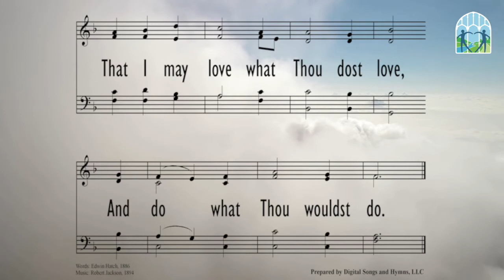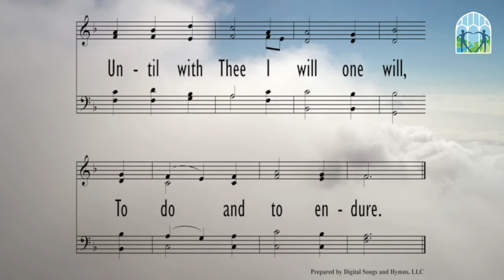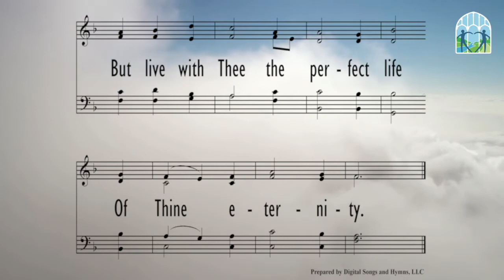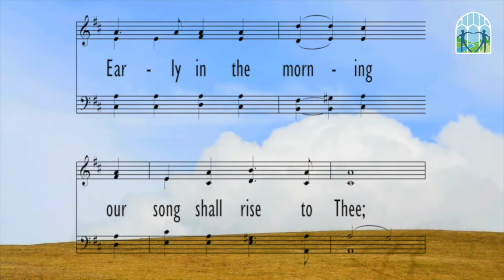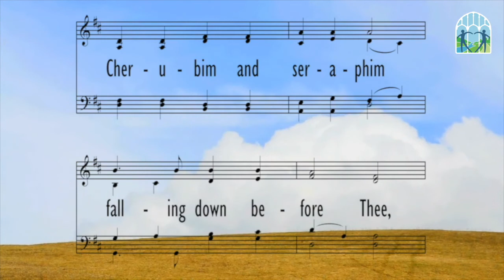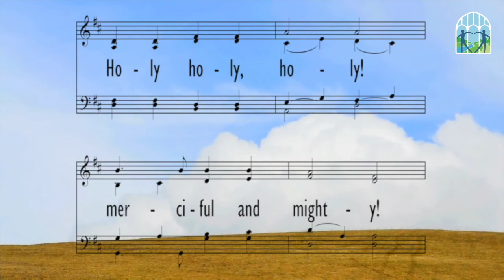"The Wrong Question" A Digital First Worship Service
"Jesus looked at them and said, 'For mortals it is impossible, but not for God; for God all things are possible.'" -Mark 10:27

Dear friends,
What happens when Jesus doesn't answer our questions, but gives us an answer greater than we could have imagined? Hear the good news of Christ for you today.
Joyfully,
Justin Hylden

Reflection Questions:
1) What is the "everything" you are being called to leave behind today?
2) What seems impossible in your life today, but is possible with God?
3) How is the hope of Christ transforming you this day?

Bulletin Info:
Welcome
Call to Worship
Hymn   “Breathe on Me, Breath of God”
Peace of Christ
Scripture  Hebrews 4:12-16
Children’s Sermon "Jesus Has Everything You Need"
Anthem   “Fairest, Lord Jesus”
Scripture  Mark 10:17-31
Sermon   “The Wrong Question”
Special Music   “The Lord Bless You and Keep You"
Hymn   Holy, Holy, Holy
Benediction
Amen – At Home Choir
Hymn   Lullaby by Evan Closser